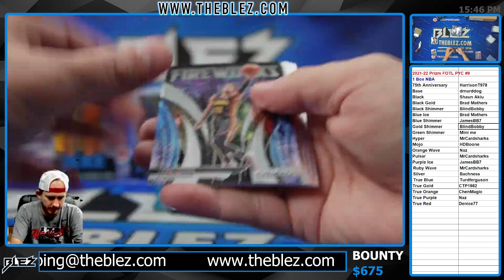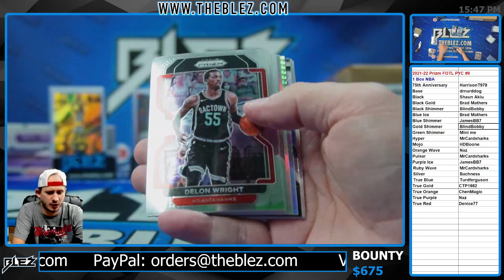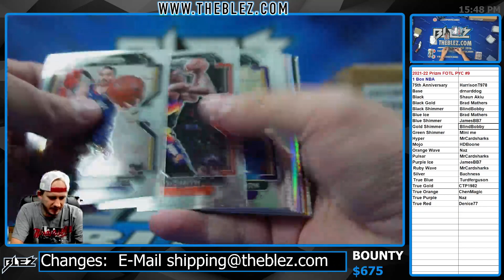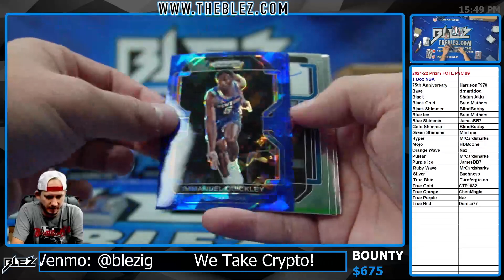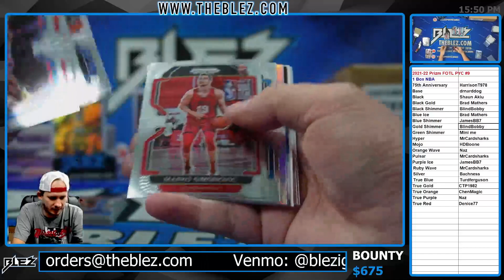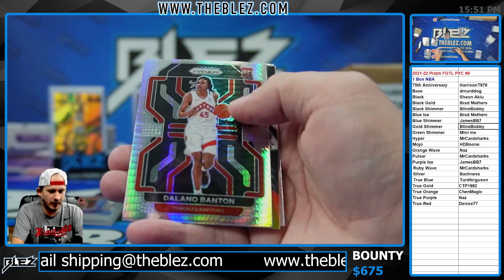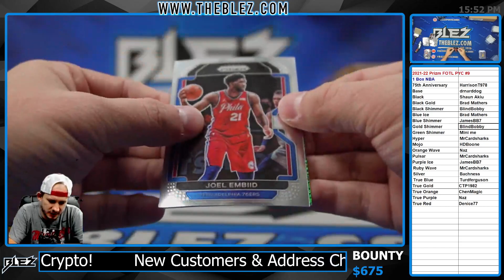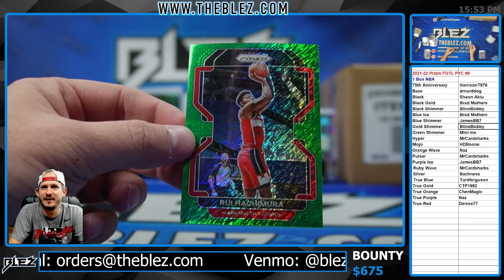2021-2022 Panini Prizm FOTL 1 Box BREAK #9 Pick Your Color